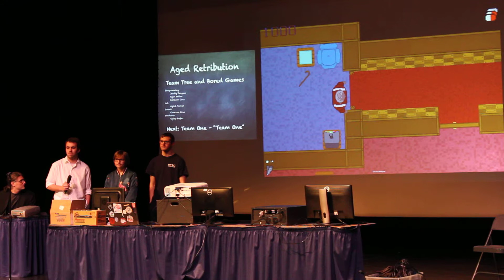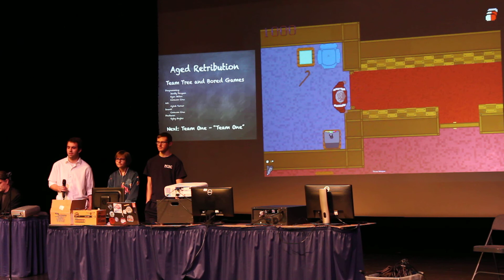Aged Retribution - Feedback